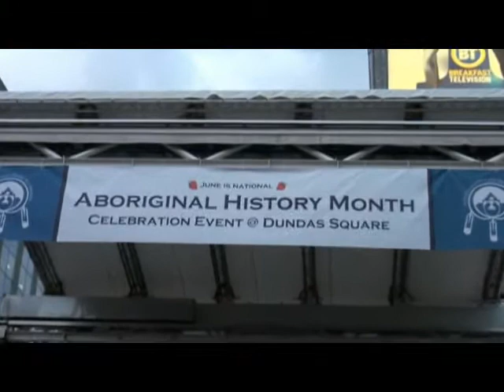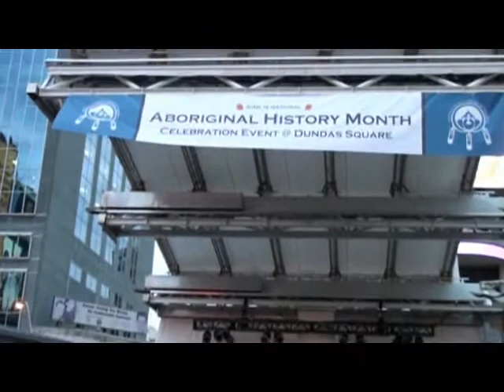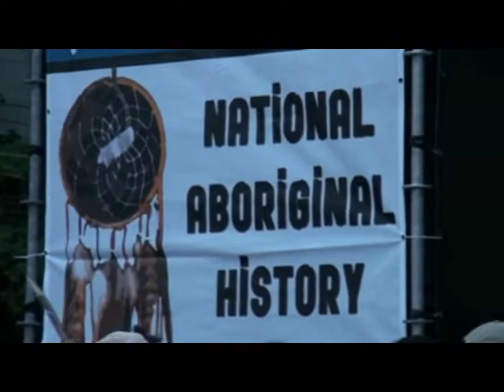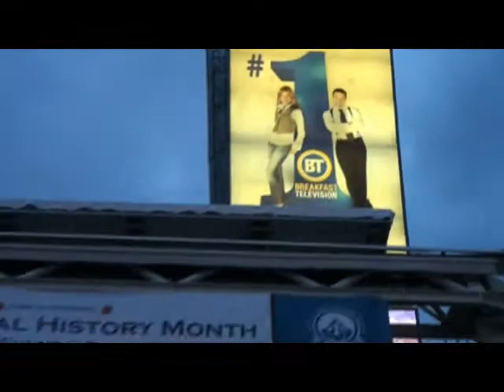Crystal Shawanda. Aboriginal Peoples Day June 21, 2011. Toronto.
Crystal Shawanda